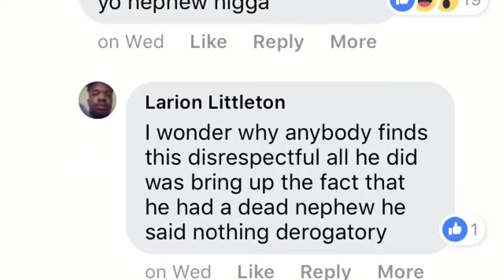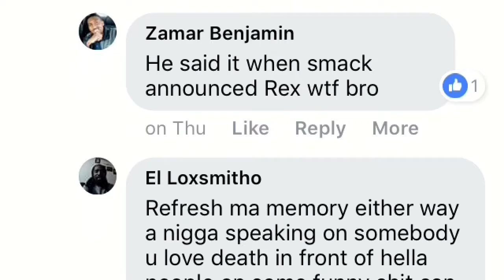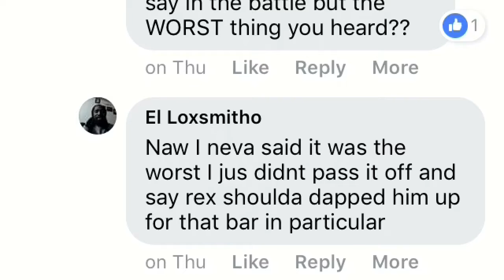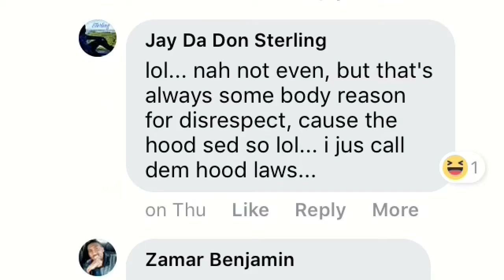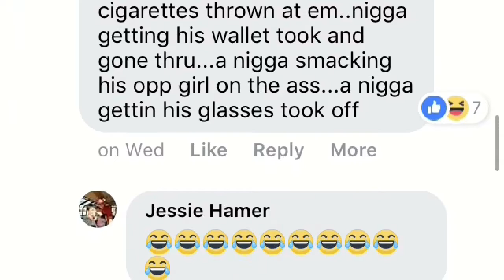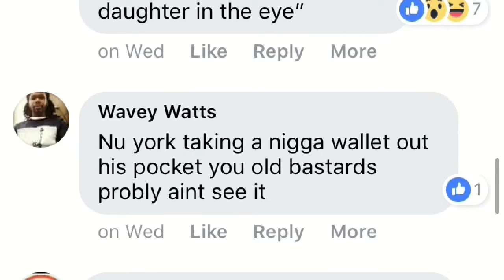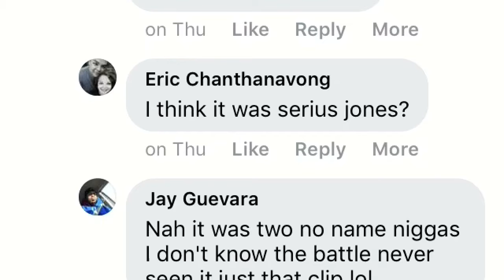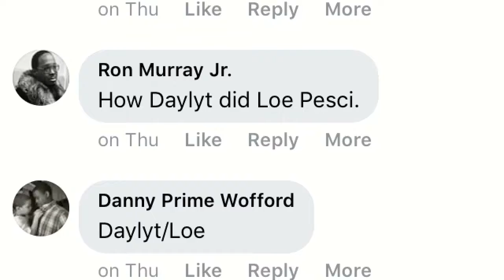Most “Disrespectful” Thing You’ve Witnessed Or Heard During A Battle (Comment)